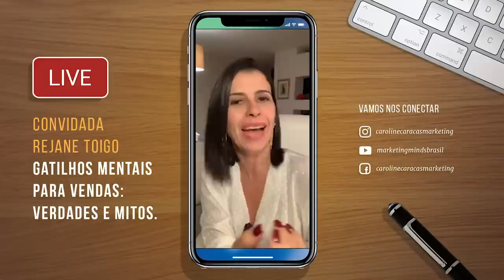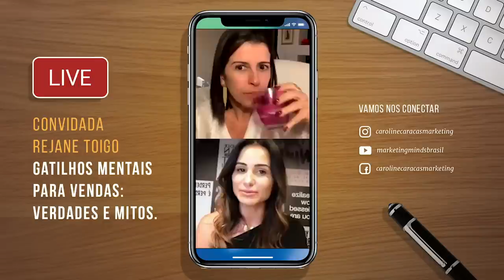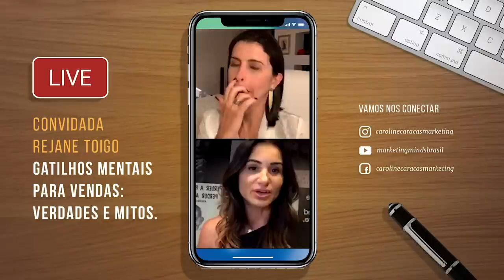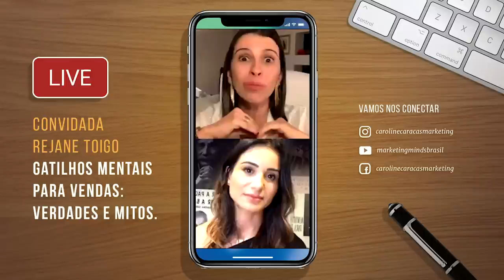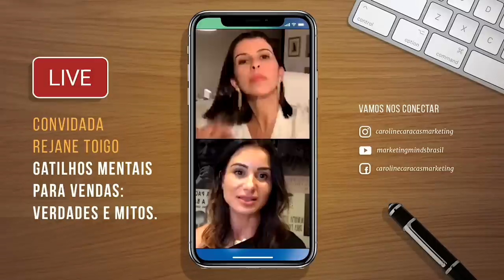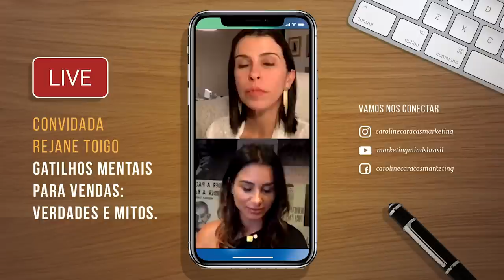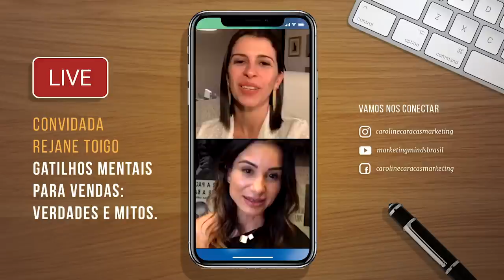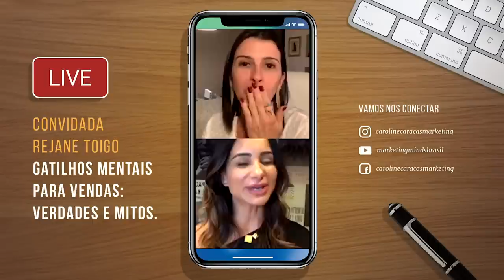Live - Gatilhos mentais para Vendas: Verdades e Mitos. Com Rejane Toigo